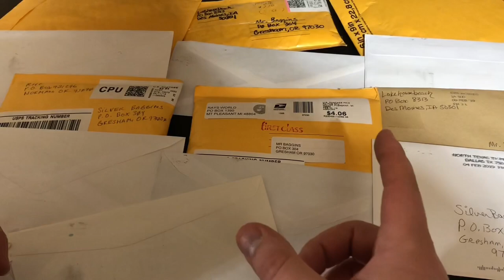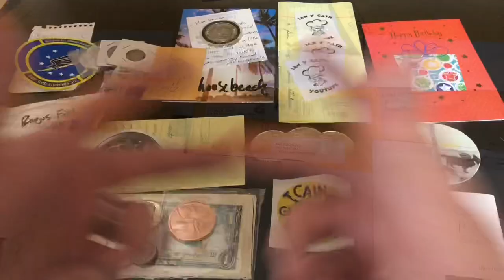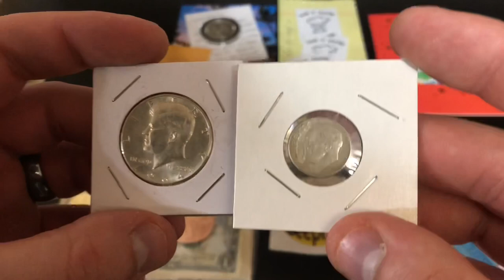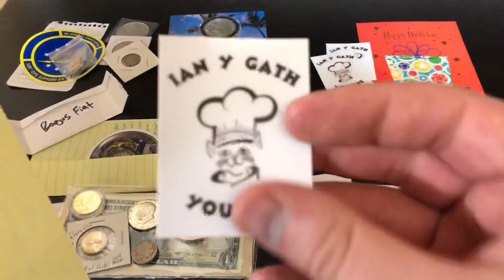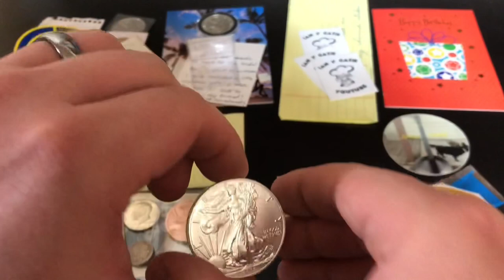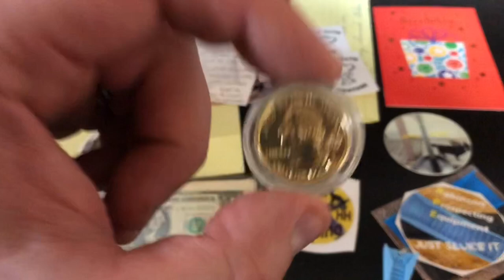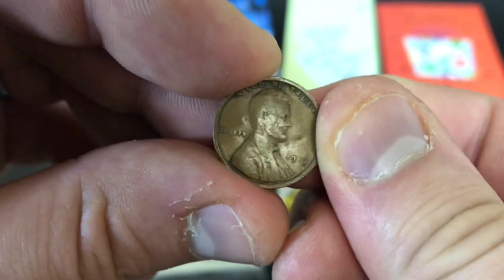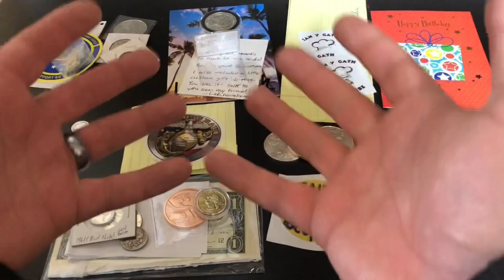Friend Mail Broke My PO BOX?!?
I like to call these friend mail calls instead of fan mail and I always put the link to their channels below if you want to check them out!

Bogus Fiat
(Looking For Channel)

If you want to purchase a 1 ounce Silver Baggins poured silver round from MK Barz use this link: